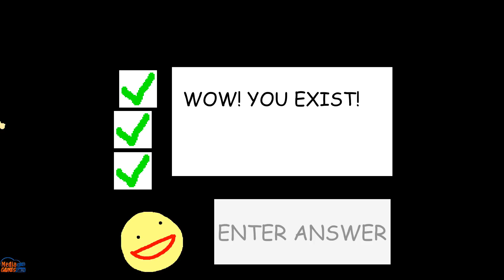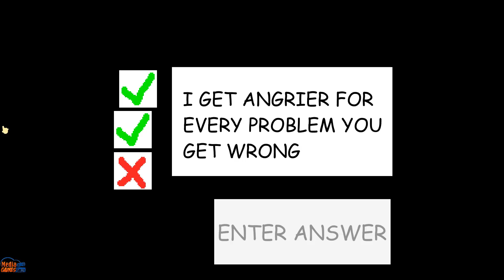Baldi's Stupid Basics in Slapping and Detentions - Baldi's Basic Mod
Baldi's Stupid Basics in Slapping and Detentions - Baldi's Basic Mod Full game & All Endings